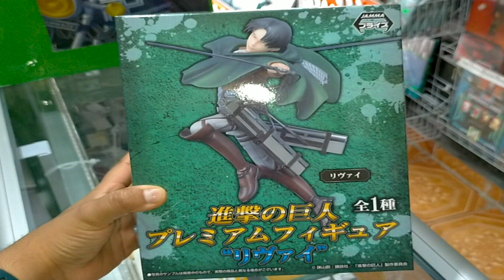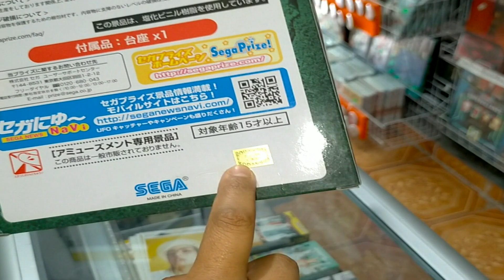Figura Levi SNK SEGA PRIZE